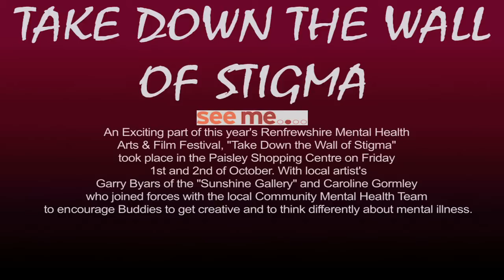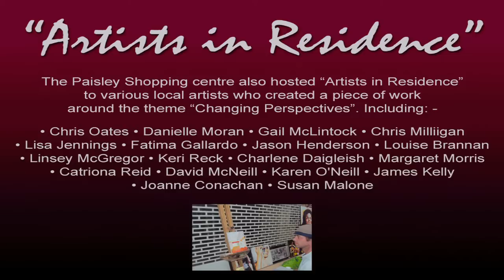Taking Down the Wall of Stigma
The Sunshine Gallery, who are based within The Paisley Centre, have come up with a unique approach in challenging "Stigma" and how Art can play a part in our daily routine teamed up with this year's annual Scottish Mental Health Arts and Film Festival in Renfrewshire to bring to the public there vison in challenging the "Stigma" associated with mental ill health.

Garry Byars and Caroline Gormley from The Sunshine Gallery are hoping their plan to create a Wall of Stigma will give visitors the opportunity to remove a brick and have their silhouette painted in its place, they then choose a colour and word which reflects their feelings of the day.

The Full team of Artists were - Chris Oates, Danielle Moran, Gail McLintock, Chris Milligan, Lisa Jennings, Fatima Gallardo and Jason Henderson.

The Wall of Stigma was then taken to other events by See Me -- Scotland's national campaign to end the stigma and discrimination of mental ill-health.